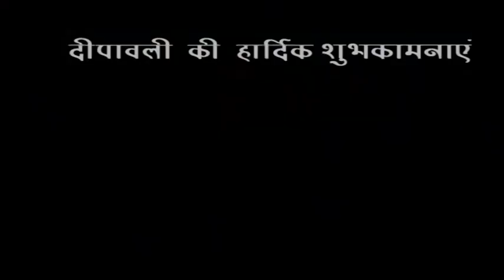HAPPY DIWALI FROM MUNNA YADAV EX MLA PRATAPGARH